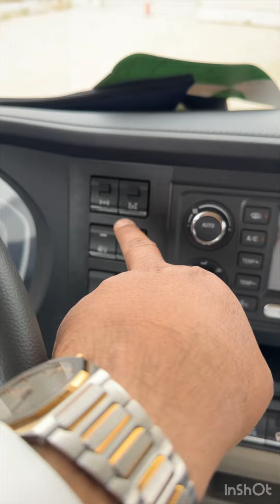تسعدنا استفساراتكم وخدمتكم علي الرابط الموجود أعلي الصفحة الرئيسية